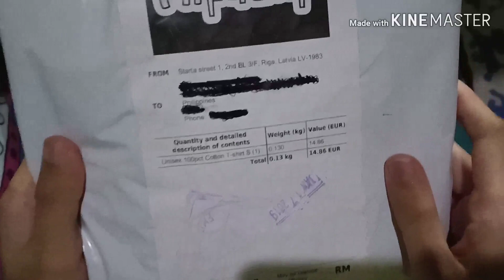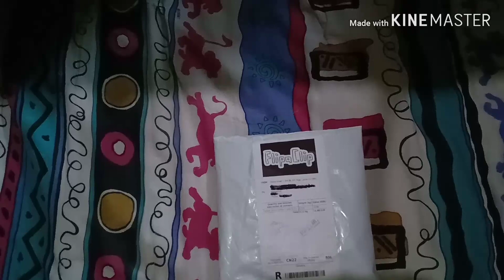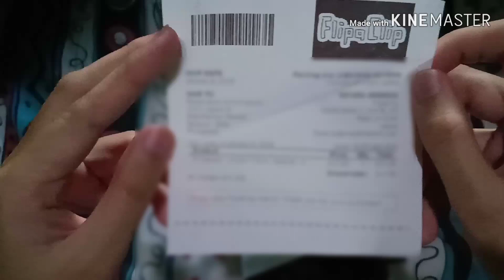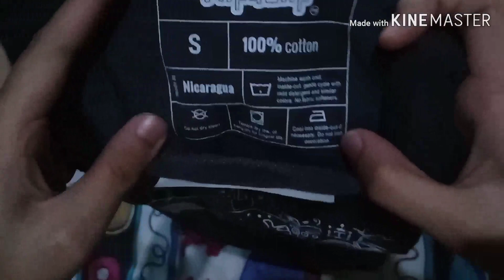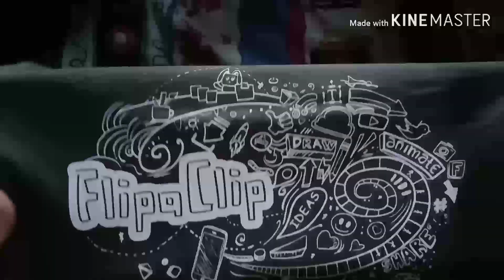A package from FlipaClip! | Contest prize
Today, I got a package from FilpaClip for winning their Christmas contest.